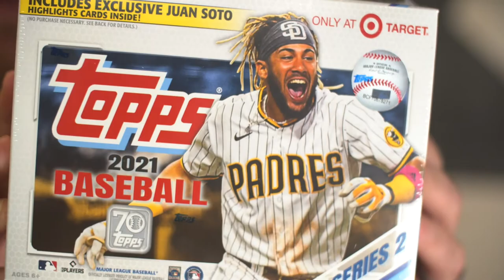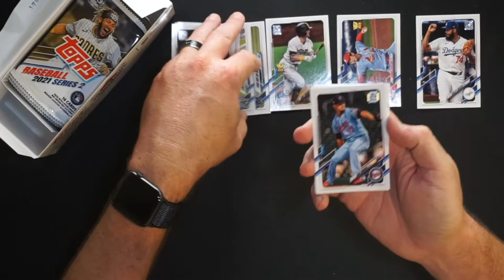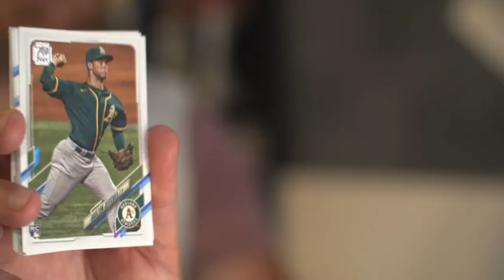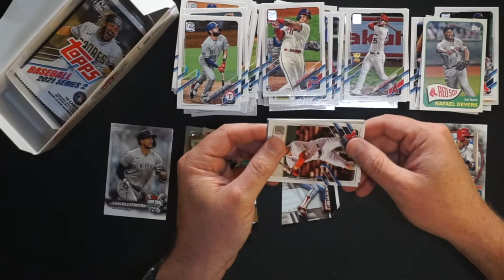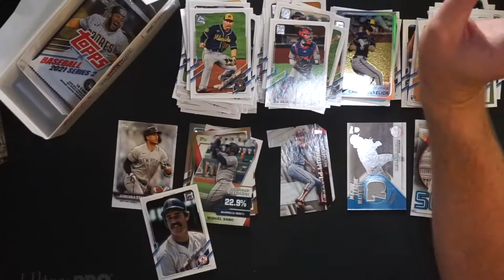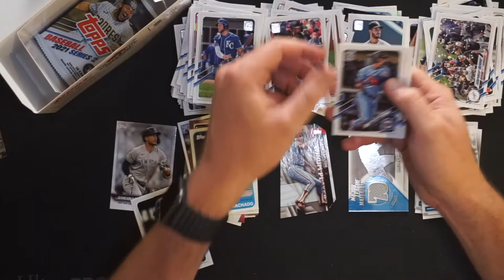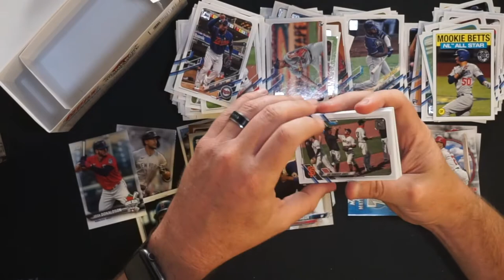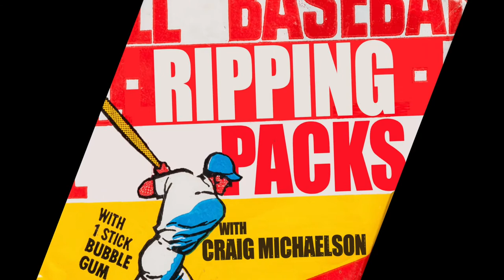⚾️🔥⚾️TOPPS S2 MEGA!!🔥⚾️HUNTING for KeBryan & CRONENWORTH! Rainbow Foil, RELIC & huge SP HITS!!🔥⚾️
Join Craig as he opens up one pack (or a lot more) of baseball cards. Today, he's ripping more 2021 Topps Series 2! A MegaBox from Target!

My buddy Adam over @ Pacific Packs... Check him out and give him a sub!